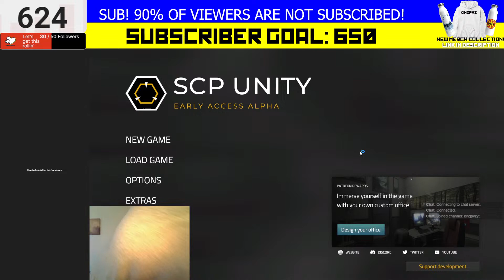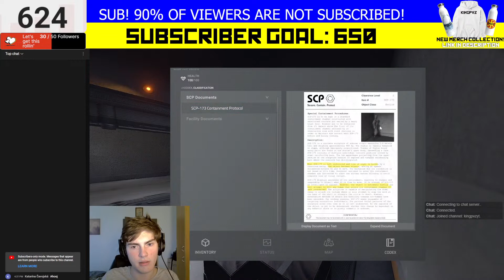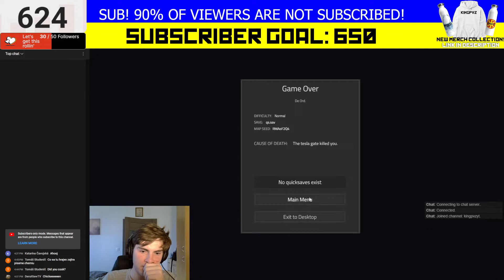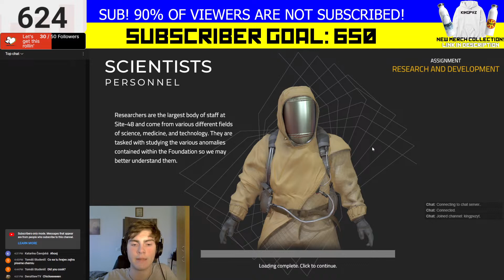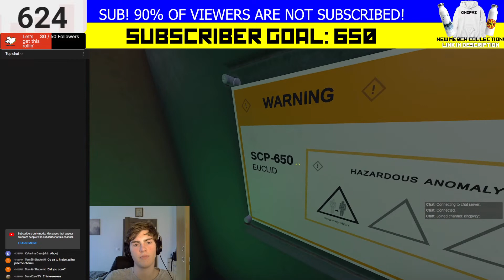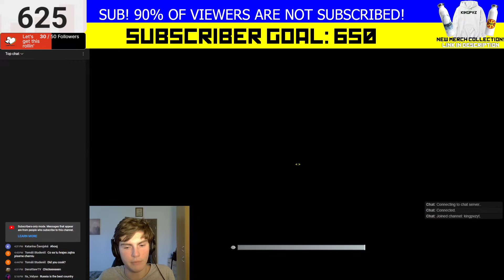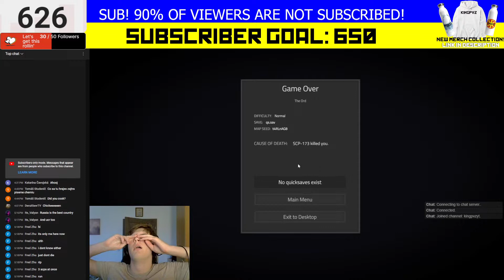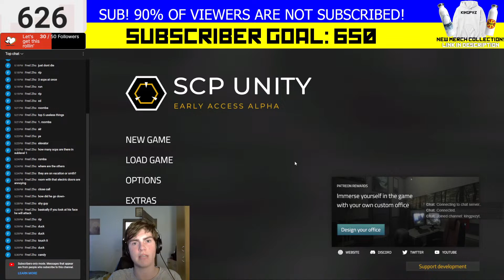REVENGE | SCP: Containment Breach (Unity Remake)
/i had to republish this for a *reason*/
It has been some time since I've played an SCP game... It's to recognize myself of it!
But as some of you know last time I died... So here comes my revenge.

--- Software ---
Streaming: OBS
Screen Recording: Bandicam
Video Editing: PowerDirector 19
Image Editing: paint.net 4
Music Making: FL Studio 20
Music Visualizing: ZGameEditor Visualizer